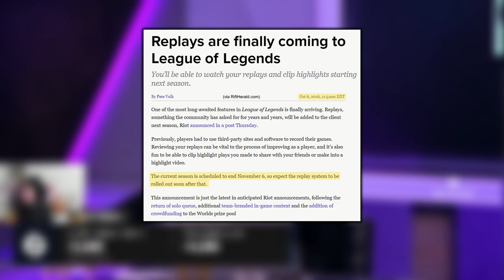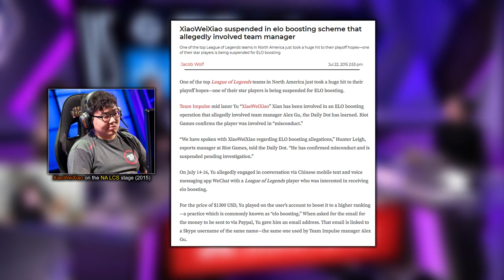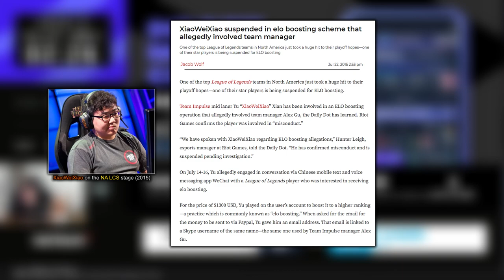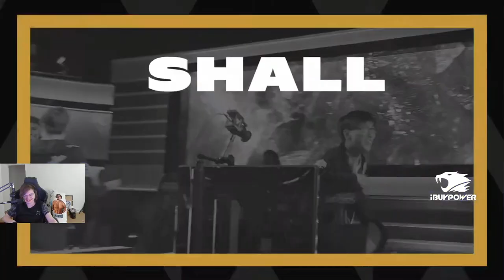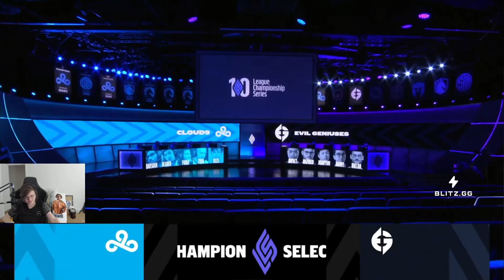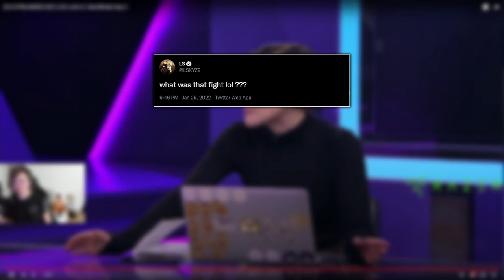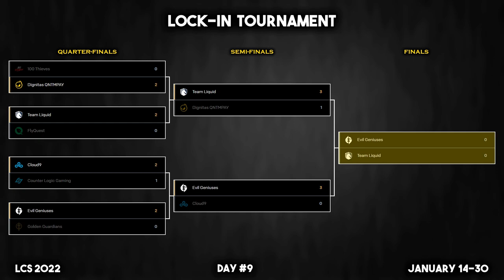THE TRIGRAM (LCS 2022 CoStreams | Lock-In Tournament | Day 8: Semi-Finals #2 | EG vs C9)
Lock-In Tournament Playoffs | Semi-Finals #2: EG vs C9 (Best-of-5)

Note that this video may or may not have been extended to avoid Games 4 and 5 spoilers.

LCS 2022 | Lock-In Tournament | Day 8: Semi-Finals #2

Players' W-L Champion stats provided by gol.gg

Footage from: January 29, 2022

▼ Editor

▼ Time Stamps (Spoiler-Free)

[0:00:00] Game 1
 - [0:07:38] Podcast: Experiences Playing with Impact
[0:13:54] Podcast: The Coach Role in Pro LoL
[0:16:17] Podcast: Pro Players ELO-Boosting
[0:18:20] Game 2
 - [0:24:20] Podcast: Meteos' Experience on OpTic Gaming (2019)
 - [0:30:34] Interesting Chain of Events from C9...
 - [0:32:59] Podcast: When to Upgrade Boots on ADC
[0:39:35] Post-Game 2: Review and Analysis
[0:43:46] Podcast: The Complexity of Jungling in LoL
[0:45:50] Podcast: "Have you ever played with someone that you can't trust their calls?"
[0:50:27] Game 3
 - [1:03:25] Sneaky Browses Twitter (The Goku-Gohan Incident)
 - [1:07:58] Thoughts on jojopyun
[1:14:27] Post-Game 3: Review of Final Fight & Thoughts
[1:18:55] Game 4 (if necessary)
 - [1:23:19] Sneaky Pranks his Viewers
[1:30:24] Game 5 (if necessary)
 - [1:36:54] Isles' Incredible Flash-Hook